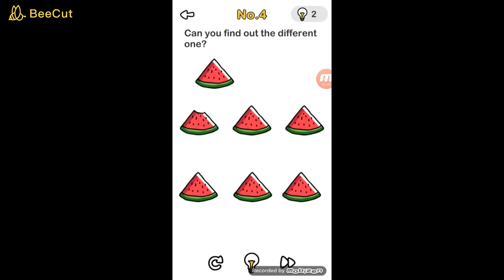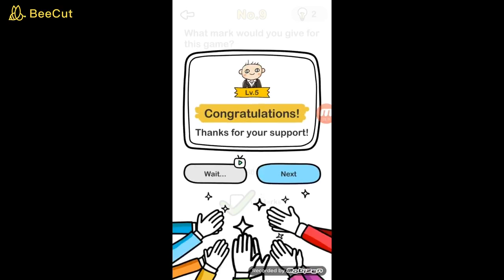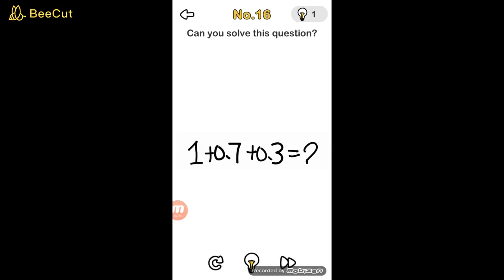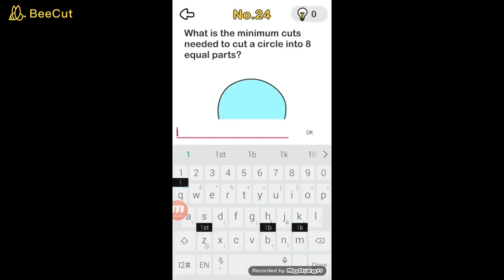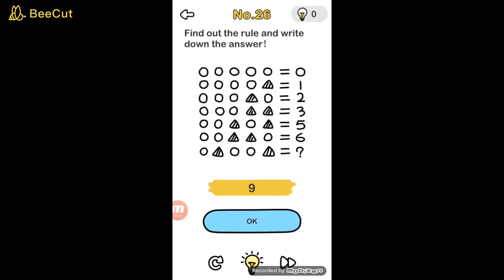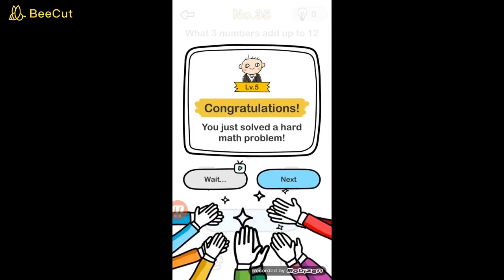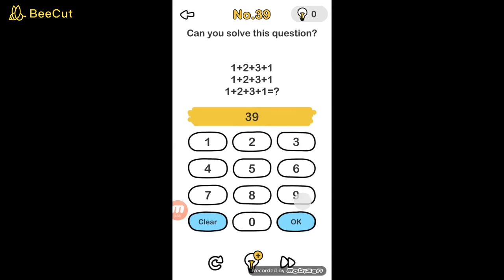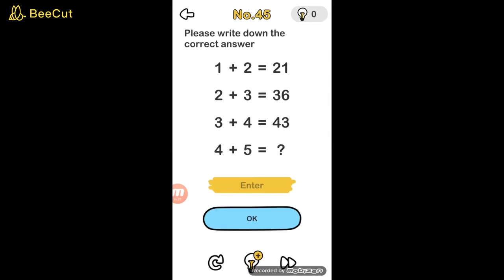My brain is very big . do you know that? (Part 1)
So yo yo yo guys do you know that my brain is very big.

Part 2 is coming soon ready for that?

If yes than like.

If no than also like.